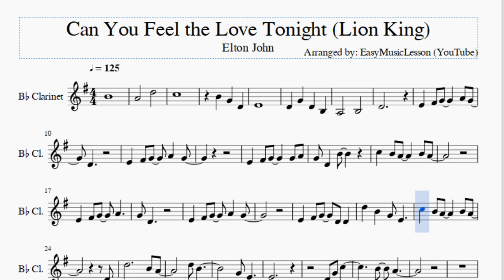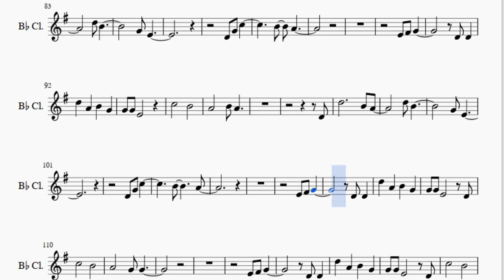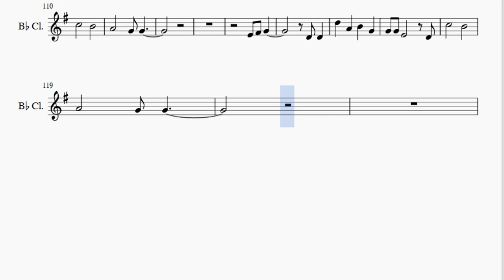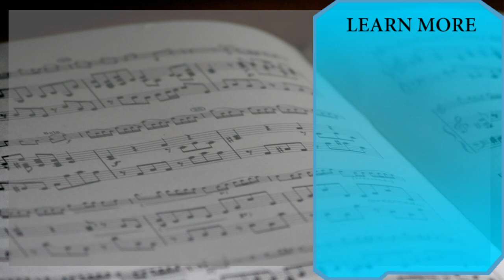Clarinet Sheet Music: How to play Can You Feel the Love Tonight (Lion King) by Elton John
Here is a sheet music/tab video on the song Can You Feel the Love Tonight (Lion King) by Elton John on the clarinet. A clarinet sheet music arrangement which is transposed to notes that are easily played by clarinet, for the song Can You Feel the Love Tonight (Lion King) by Elton John.

EasyMusicLesson teaches you to play the your favorite instrument, through well-arranged sheet music so that you too can learn how to play Can You Feel the Love Tonight (Lion King) by Elton John on the clarinet as fast as you can. A clarinet sheet music with backing tracks to help your play the song better.